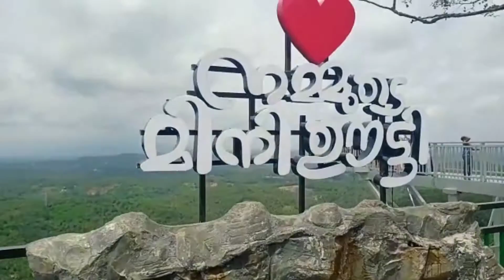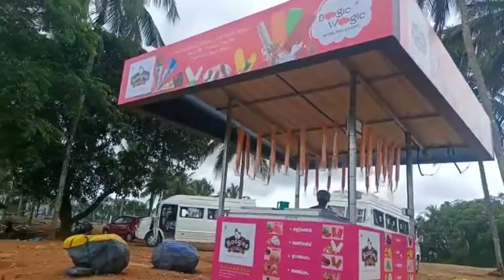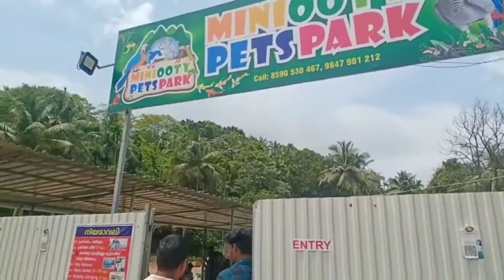മിനി ഊട്ടിയിലെ വിസ്മയിപ്പിക്കുന്ന കാഴ്ചകൾ l Miniooty vlog l Glass bridge l Pets park l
Malappuram Miniooty travel vlog